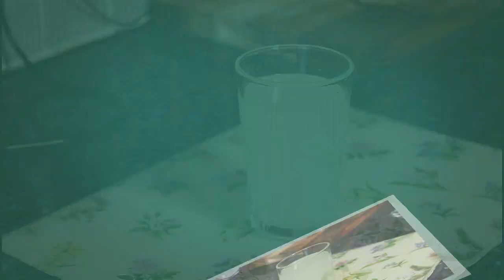In Just 3 Days Remove Stomach Fat Permanently | Lose Weight Super Fast 100% At Home !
[Video Title]In Just 3 Days Remove Stomach Fat Permanently | Lose Weight Super Fast 100% At Home !